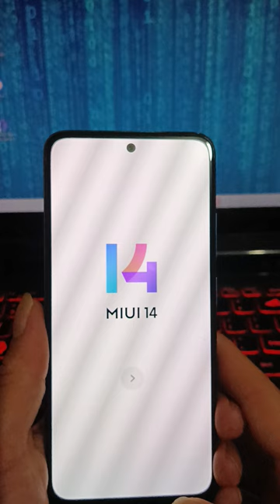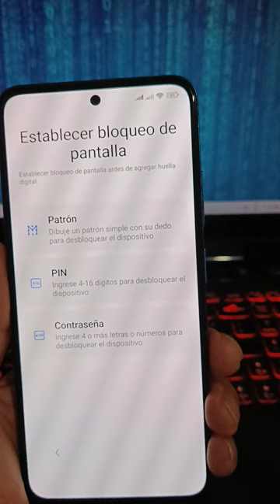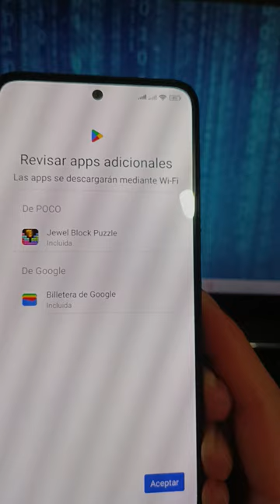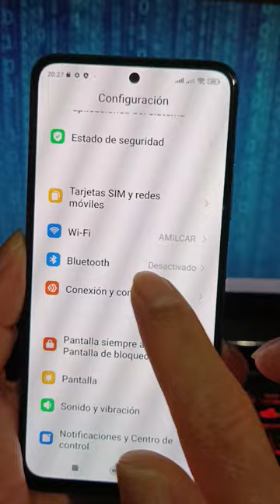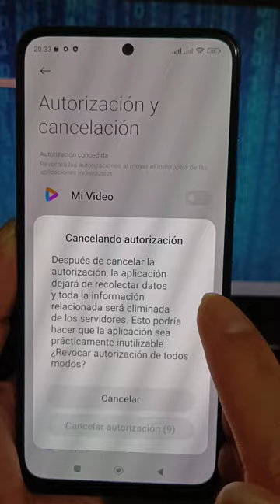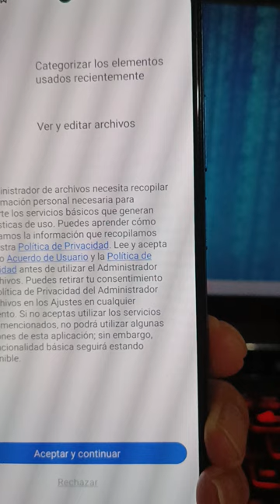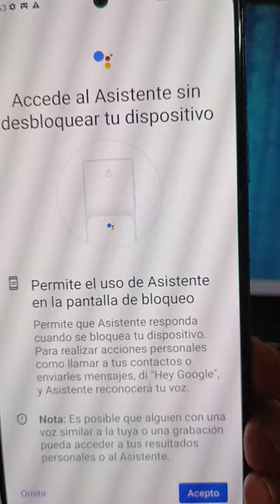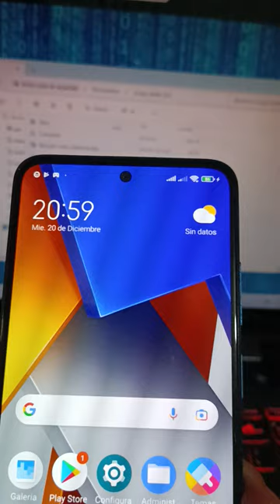Que deberias hacer despues de Restauracion de fabrica, Acerca del telefono XIAOMI POCO M4 5G Parte 1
Este video te muestra Que deberias hacer despues de Restauracion de fabrica | Acerca del telefono XIAOMI POCO M4 5G Parte 1